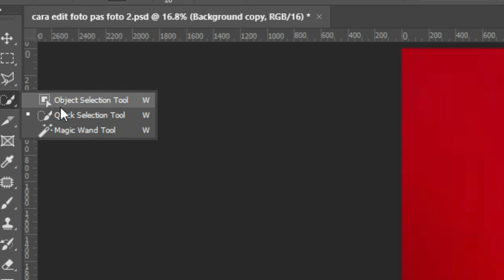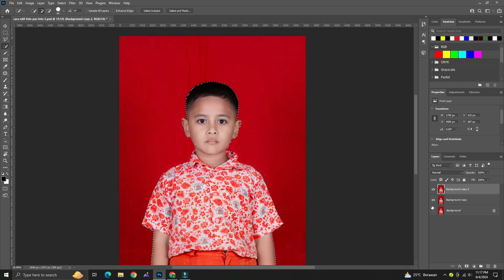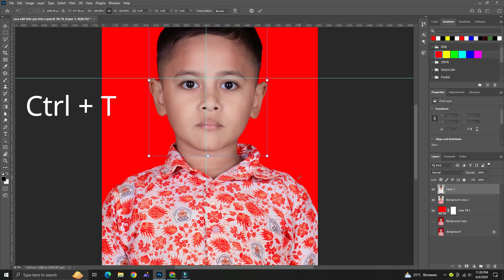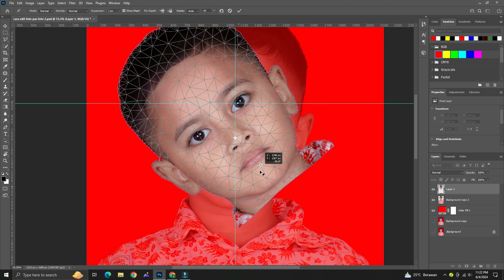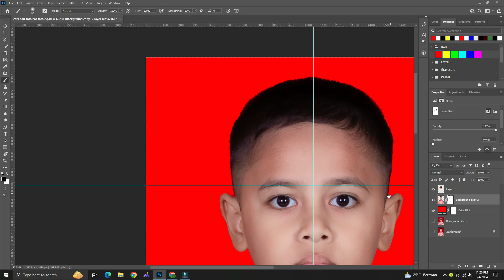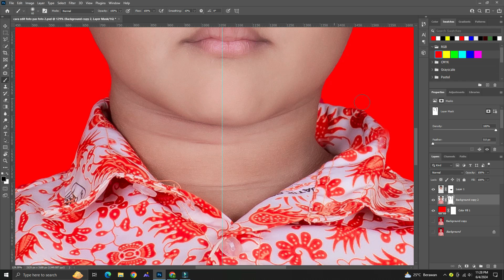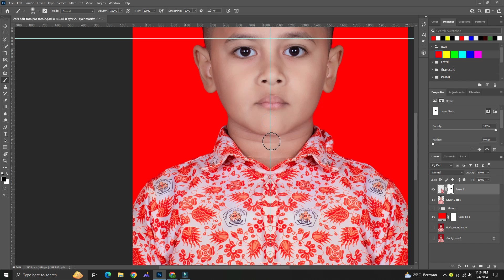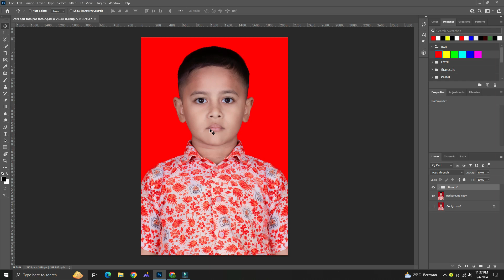cara edit foto agar kelihatan lurus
edit foto simetris untuk pass foto dengan menggunakan photosop cc atau membuat foto kamu jadi lurus dengan mudah

playlist / video yang di pisah sesaui kategori
klik d sini untuk